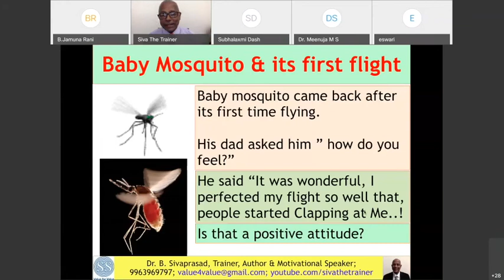One thing we all could learn from a baby mosquito!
A baby mosquito goes on its maiden flight and returns home. His dad asks him how was his experience of flying. The baby mosquito responds, "Awesome dad1 Phenomenal! I am a great flier. I can fly so well." How did the baby mosquito know that it was such a great flier. Take a look at this video and leave your comments on it.